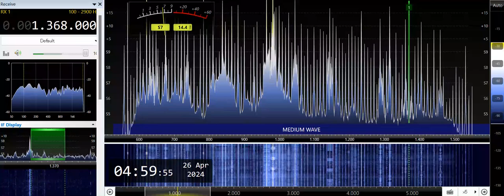DZBS-Baguio City (Philippines) 1368kHz 4/25/24 20:52~UTC - National Anthem & Opening Announcemet